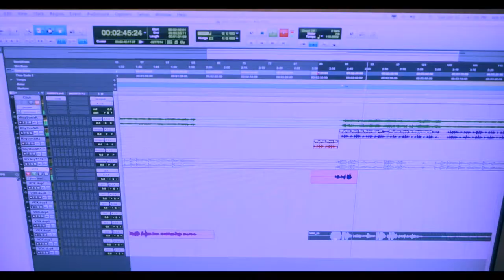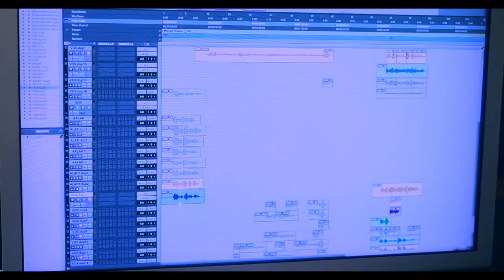Gurmeet Dhir - In studio - Making of Piya Ghar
Vocals - Shalin Koticha
Choreography - Happy Dancing Feet - Srishti Arya
Music Credits - Kailash Kher * MTV Unplugged
Audio Reproduction - Gurmeet Dhir Acoustique Productions
Programming & Designing - Nihar Sembhekar
Video & Edit - Acoustique Production